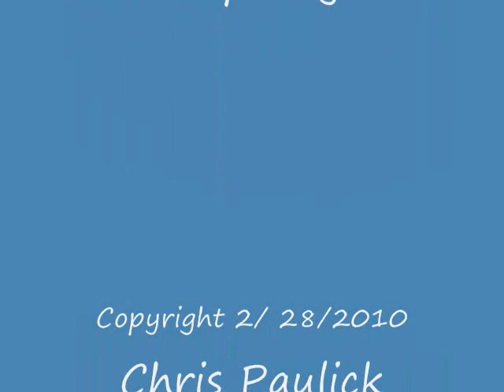Rebekah Pulley " I should Have Left You"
Rebekah performs her original song "I Should  Have  Left You" .